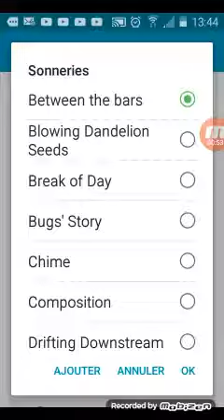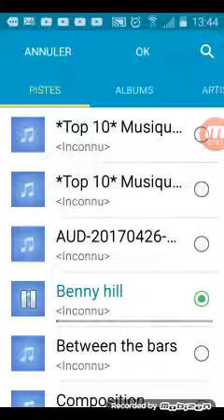Comment mettre une musique en sonnerie